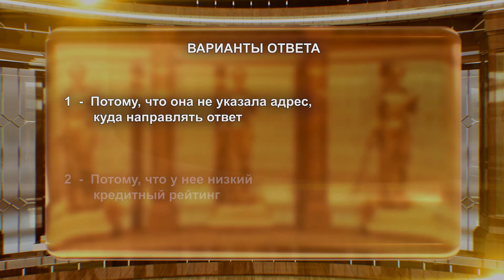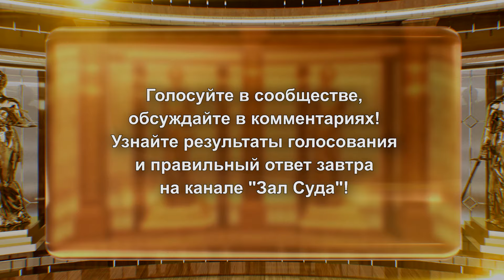Зал суда. Юридическая разминка "Сам себе адвокат". Эфир 10.10.2024